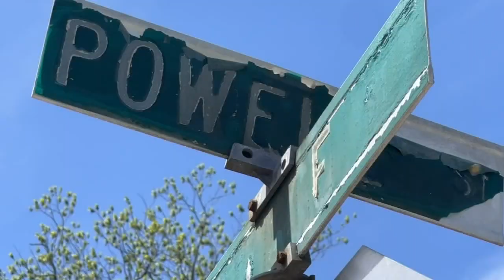Robeson County family mourns 7-year-old who died in accidental shooting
Draquine Floyd Jr. died Saturday when he got hold of a loaded gun and accidentally shot himself.